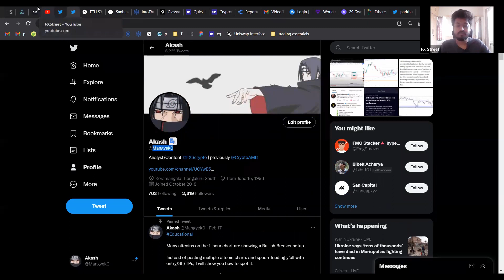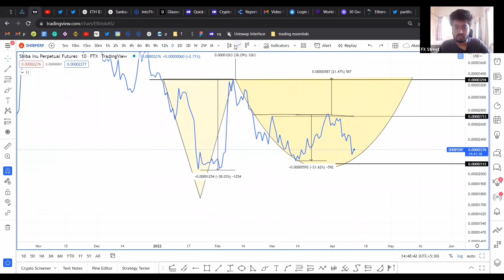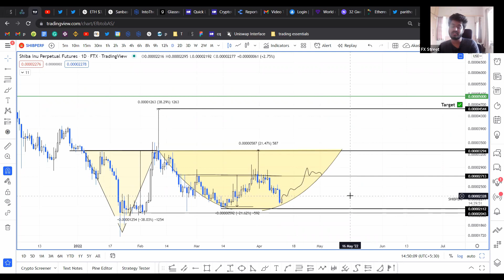A unique buying opportunity presents before Shiba Inu price doubles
A brief technical and on-chain analysis on Shiba Inu price. Here, FXStreet’s analysts evaluate where SHIBA could be heading next.